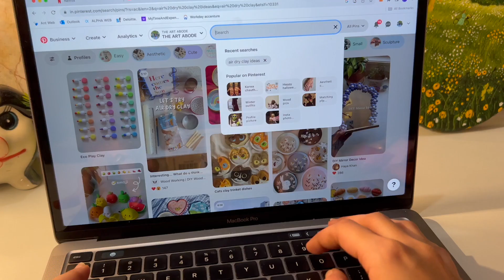63/100 days - Mirror Frame using air dry clay || THE ART ABODE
Hey guys,
New video is here. Hope you guys like this video.

Acrylic Markers